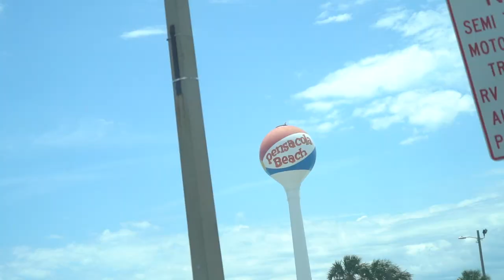MY FIRST VLOG!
My first vlog! sorry for some of the camera angles. Gotta get use to holding the camera up in my face. Anyways enjoy ill have more videos coming soon!! :)